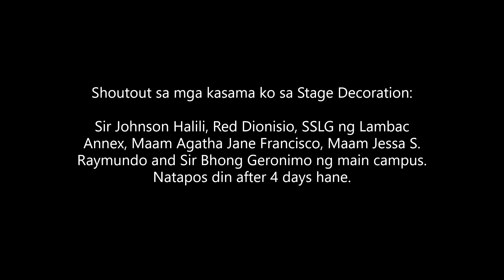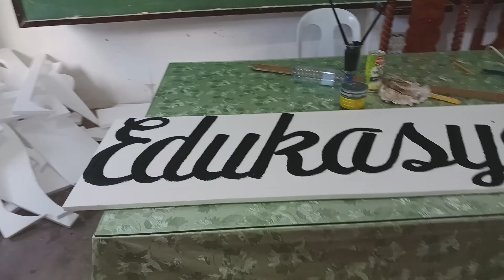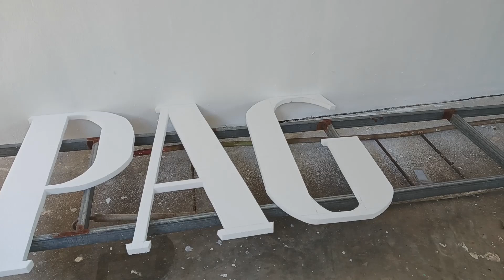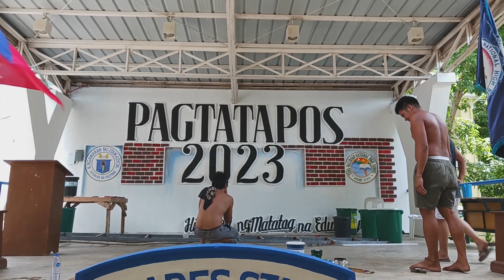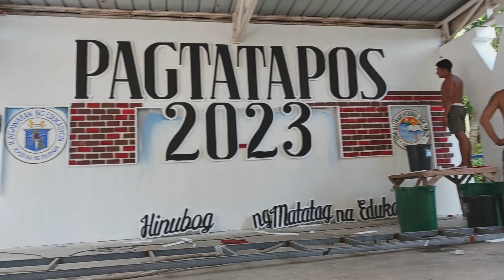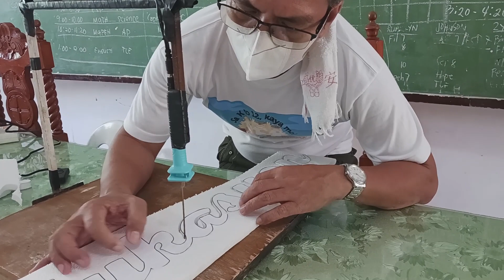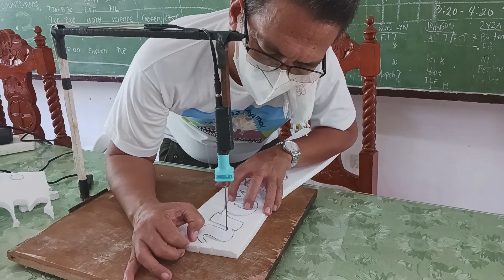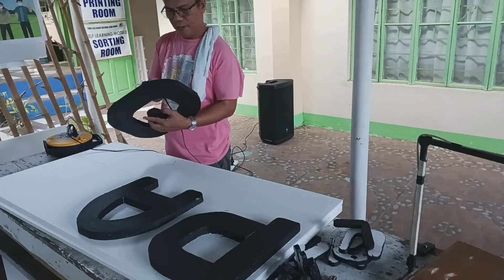Graduation na naman. Tara! Decorate tayo ng Stage.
Styrofor Cutting2 @pahiritTV